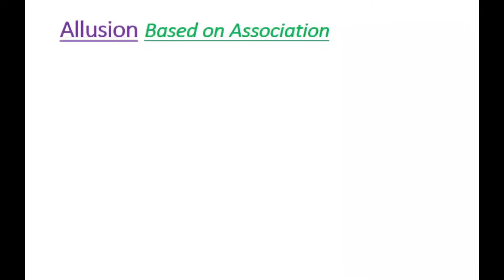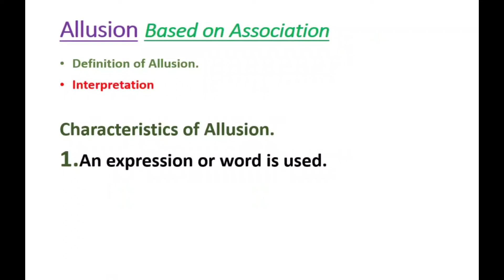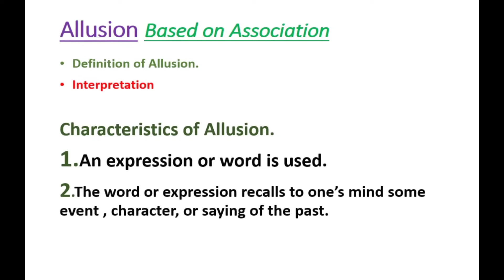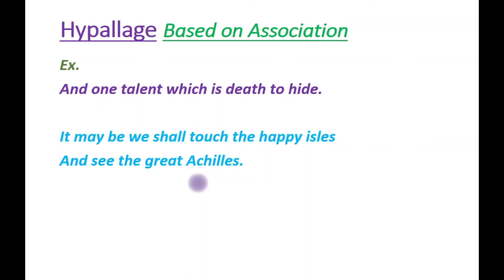Allusion figure of speech in bengali |Allusion in english literature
About this video:
This is Ardent English Reader channel.Allusion in Figure of speech in english grammar with full detail is discussed here in Bengali version.
It is a kind of rhetorical term. It is explained in full details with examples

Queries solved:
1.what is Allusion?
2.Full explanation with examples.
3.characteristics of Allusion.

Ardent English Reader # Allusion figure of speech in bengali
TGT ,PGT ,LT GRADE, KV # wbcssc figures of speech in bengali version